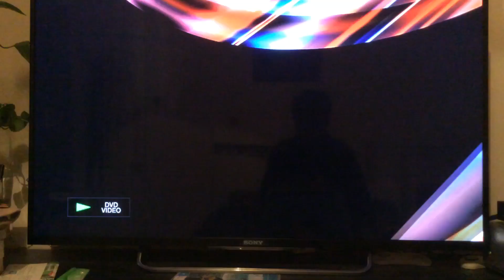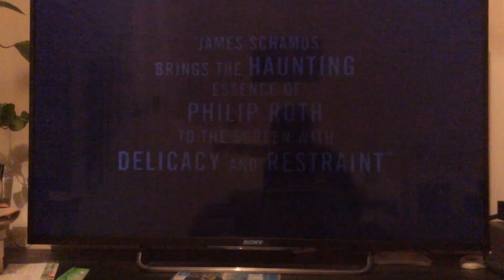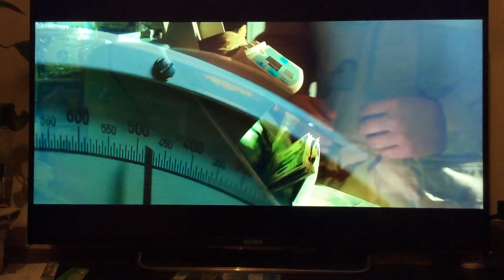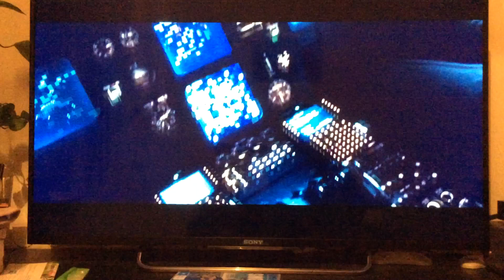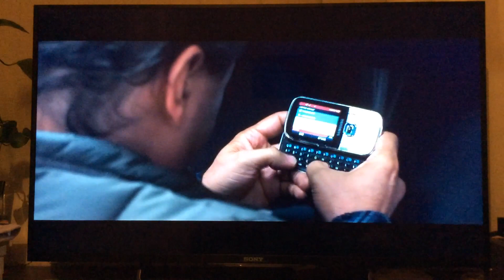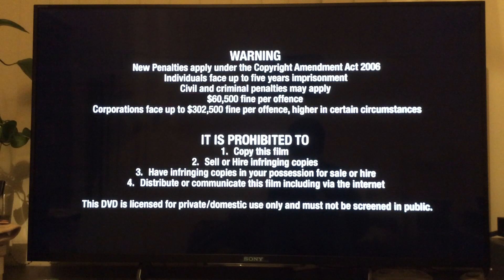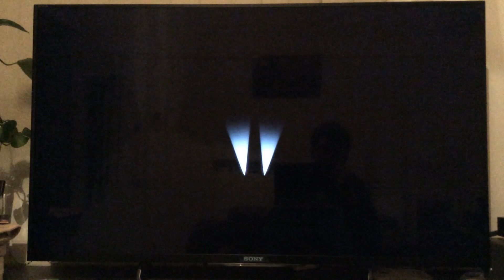Opening to Sing Street 2016 DVD (Australia)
This it Was the My Opening To Sing Street
2016 DVD On Australian Of NSW Sydney’s

Here’s in List the DVD Opening.
1. Roadshow Entertainment Logo (2011-Present)
2. Intellectual Property Awareness Foundation Ad (2012-Present)
3. indignation Trailer
4. War Dogs Trailer
5. Sully Trailer
6. Roadshow Warning Scroll Screen (2007-Present)
7. DVD Main Menu
8. Filmnation Entertainment Logo
9. likely Story Logo
10. Merced Media Logo
11. Palmstar Entertainment Logo
12. The Weinstein Company Logo (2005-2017)
13. Irish Film Board Logo

It catalogue number for disc is R-126051-9

Released in Roadshow Entertainment By 2016 DVD Of Australia

Only Have At NSW Fairfield City’s Library Or Council We
Just Are Hand Disc Service Of Care For DVD Loan
is Celebrating in Diversity’s

From the Writer And Director Of Once And Begin Again

Lucy Boynton
Maria Doyle Kennedy
Aidan Gillen
Jack Reynor
Kelly Thornton
Ferdia Walsh-Peelo

Boy Meets Girl Unimpressed Boy Starts Band.

Spandau Ballet
Duran Duran
The Jam
A-Hà
The Clash
Genesis
The Cure

Sing Street is the Most
Romantic Movie
You’ll Find Anywhere’s

Pitch Perfect Commitment
Style School Of Rock

One Of The Year’s Best!

In Truth Most Films You’ll See This
Year Won’t Touch Sing Street

Made in Australian
Roadshow Entertainment

A
Merced Media And
Plamstar Media Capital inc.
In Association With
Filmnation Entertainment inc.
With the Participation Of
Bord Scannan Na Heireann
Irish Film Board
A Likely Story/Filmwave/Distressed Film
An Cosmo Films Production inc.
A John Carney Film inc.
The Weinstein Company inc.